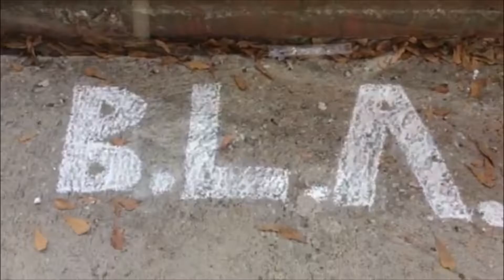meditating gone wrong!!